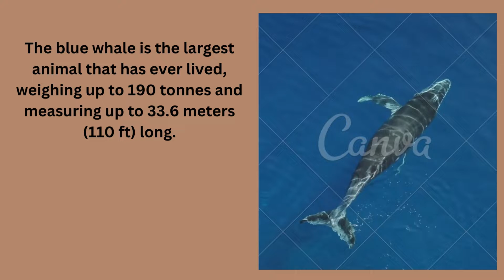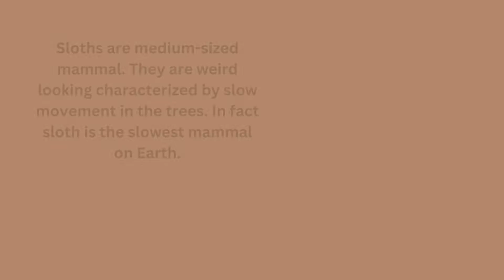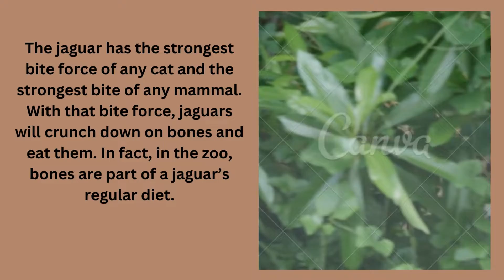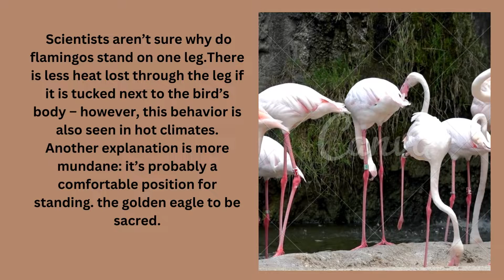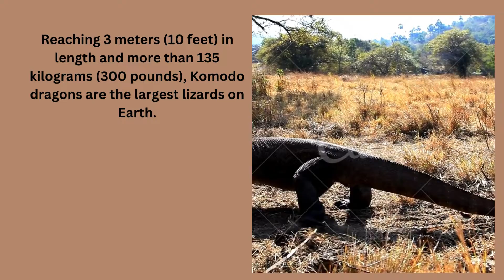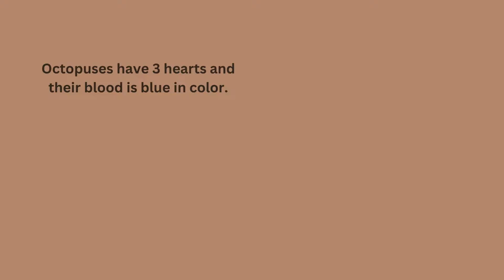Interesting facts about animals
In this video, you will learn interesting, unknown facts about animals.
For more amazing videos about animals